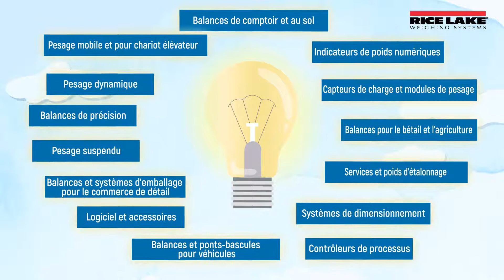Dini Argeo - Company Overview - FR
Dini Argeo est une entreprise spécialisée dans la production de systèmes de pesage. Depuis 1846, l'entreprise s'engage pour offrir le nec plus ultra de la technologie disponible, des systèmes de pesage mobile aux balances à usage commercial et industriel, ainsi qu'une vaste gamme de composants, de solutions électroniques et de logiciels pour l’automatisation industrielle et l’intégration de systèmes.